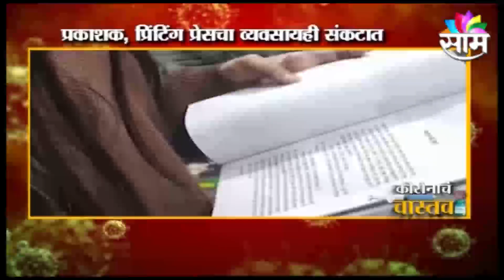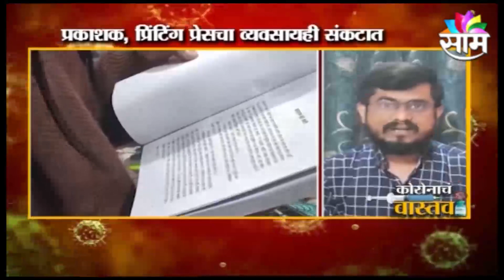LOCKDOWN EFFECT | लॉकडाऊनमुळे साहित्य क्षेत्रावर आणीबाणी, प्रींटींग प्रेस, प्रकाशक अडचणीत